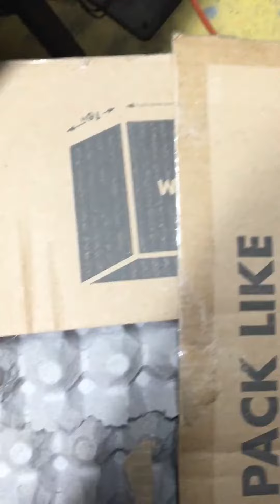King & Queen of Hearts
Custom painted ceramic skulls